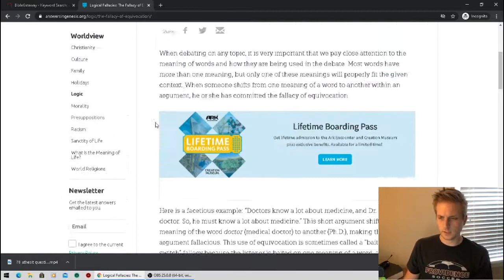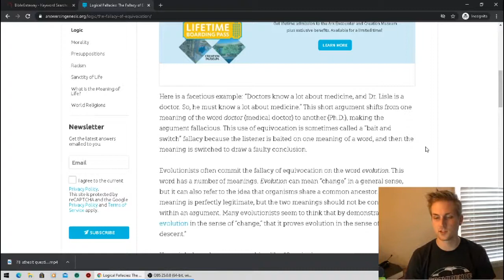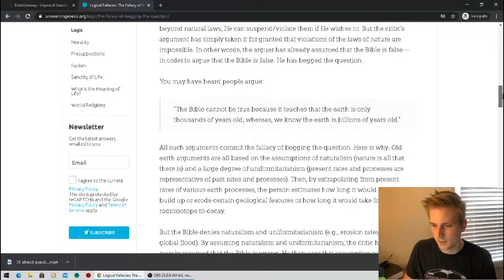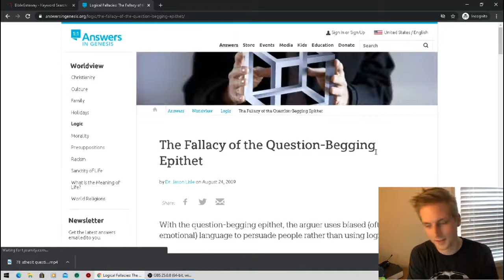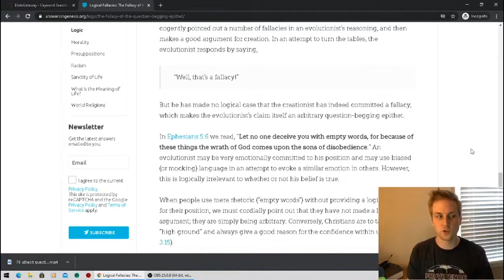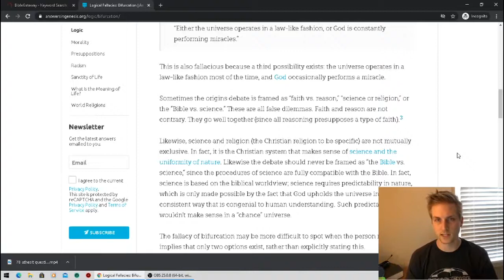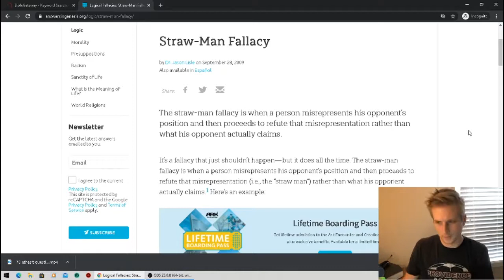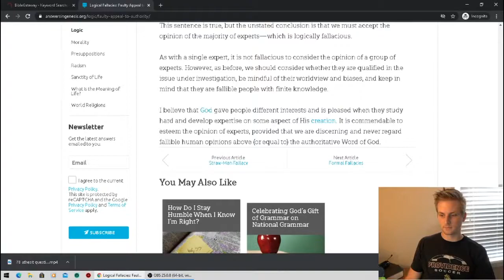Common Logical Fallacies | Full Armour Radio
Learn how to spot errors in reasoning when engaging in debates with others